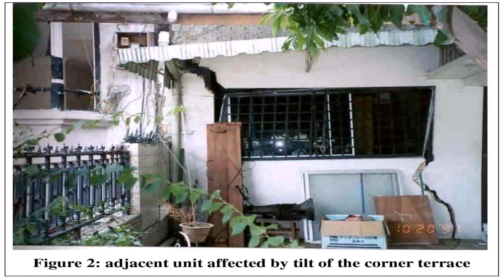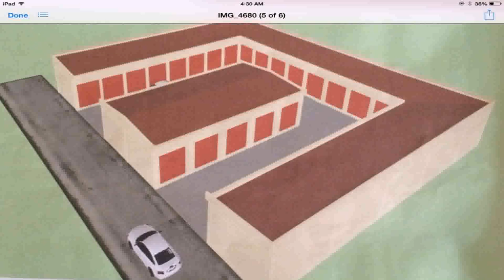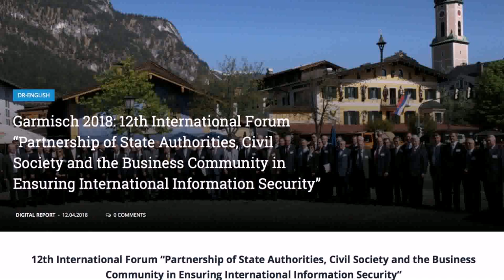House Building Forum Philippines (see description) (see description)